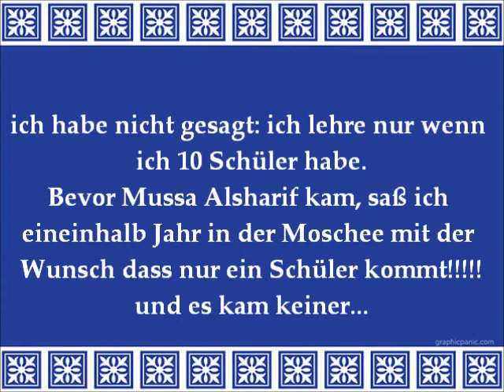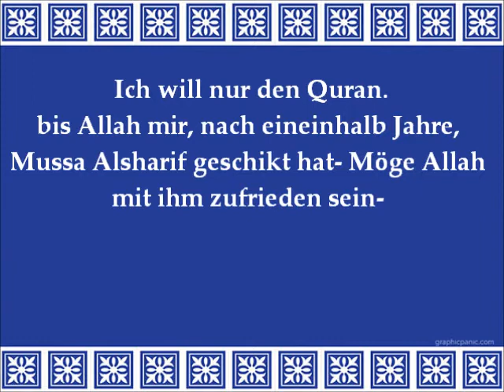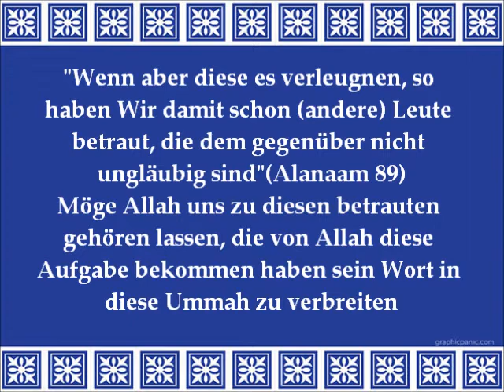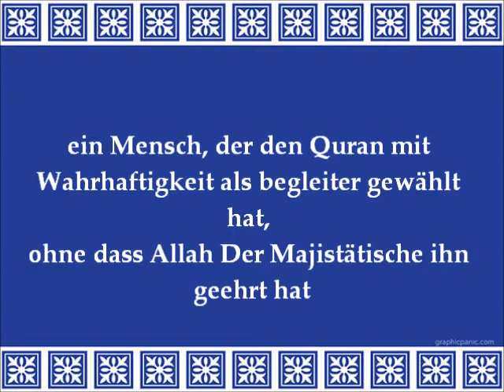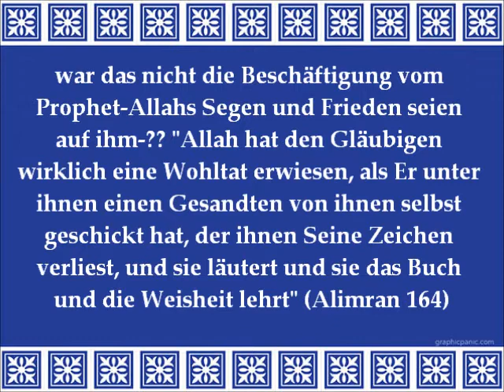Sei Lehrer oder Schüler von Sheikh Aymen Alsuweed